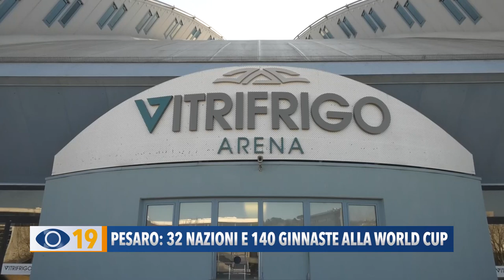Pesaro: 32 nazioni e 140 ginnaste alla World Cup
Ginnastica Ritmica, riflettori accesi sulla Vitrifrigo Arena. Dal 3 al 5 giugno torna la World Cup con 140 atlete, nell’astronave finalmente a capienza piena.